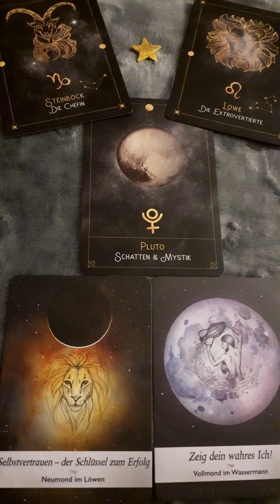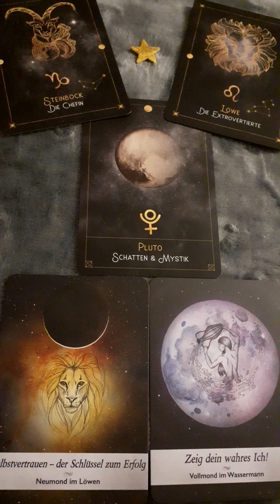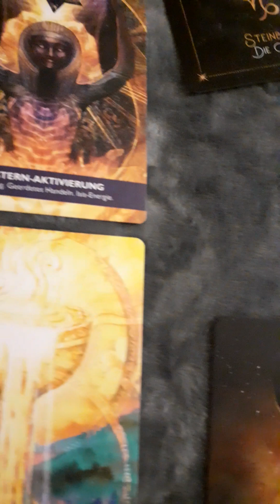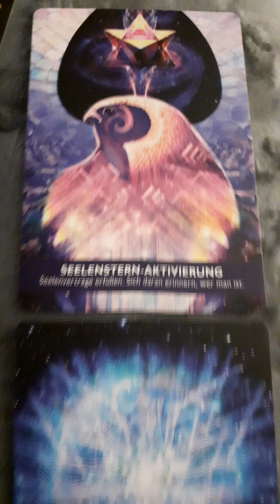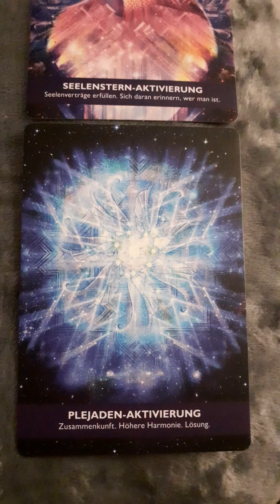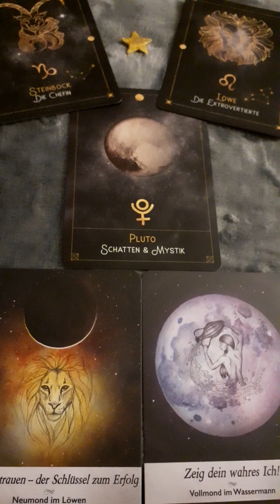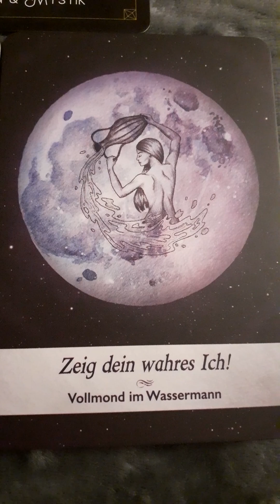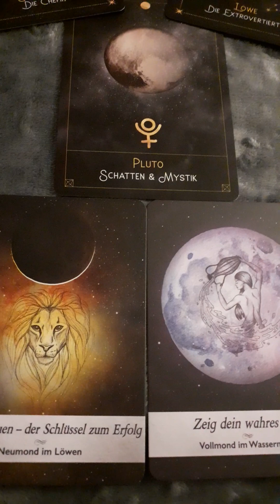VollMond🦁Pluto○♒MachtWechsel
Dass Universelle Göttliche schiebt einen immer mehr in seine Selbst Verantwortung
Hinein.
Was ist deine persönliche Bestimmung
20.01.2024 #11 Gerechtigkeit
Der Portaltag am
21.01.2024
°•○●☆21▪︎12☆●○•°
STRAHLT IN DEN PLUTO
UND BEREITS INS WOCHENENDE
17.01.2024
°•○●☆818☆●○•°
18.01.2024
°•○●☆919☆●○•°
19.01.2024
°•○●☆1010☆●○•°
PortalEnergien begleiten
Nächstes Portal
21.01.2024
°•○●★33★●○•°
°••●☆2112☆●○•°
NEUE WELT DES VOLKES
DURCH◆◇◆BRUCH
ALTE KONVENTIONEN
GESETZE WERDEN NICHTIG
VollMond 🦁
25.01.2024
•°○●★77★●○°•
°•○●★88★●○•°
Hinweis LöwenTor
08.08. 8ERJAHR
°•○●★888★●○•°
SHIFT
PLUTO WASSERMANN
WIR BRECHEN AUF...
UM NEUES AUF DEN WEG ZU BRINGEN
NEUE WIRK LICHTE
FREIHEIT
UNABHÄNGIG STARK
KRAFTVOLL
MACHTVOLL
EIGENVERANTWORTLICHT

KARTENQUELLEN
Tanja Brock ASTROCARDS
Jasmin Boland MONOLOGGY
Kyle Gray PORTALENERGIEN

AUF EIN GUTES NEUES
2024/8ERJAHR
Möge die
Kraft8Macht
mit dir sein und gerne dazu unterstützend meine
LICHT★WEG★IMPULSE ATLANTIS
genießen.
Vergangene Träume, die oft geträumt wurden,
 dürfen sich wie der Phoenix
 selbst verbrennen, um dann in einem neuen Gewand, farbenfroh,
 voller Glitzer und Glimmer
 in all seiner Kraft neu geboren in dir entstehen darf.
Eine Rauhnacht, die es für viele in sich hat und so in seiner Kraft sich nun neu entfaltet, im 8 Jahr der Eiche, voller Kraft macht Lust die acht im Tarot.
So dürfen wir uns nun neu entfalten, wie eine Geburt, ein Shift, ein großes TOR, ein Achter Tor, was sich am
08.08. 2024 in der 8 zum Wohle Aller  ☆○☆☆○☆○○☆○☆☆
 Pure Kraft und Wahrheit verwandelt!
☆○☆○☆888☆○☆○☆
JETZT ERHEBT SICH DER PHÖNIX AUS DER ASCHE
EINDRÜCKE DER MÄCHTIGEN ENERGIEN
ÜBER DIE FESTTAGE DER HEILIGEN ZEIT
☆JESU GEBURT☆
ERNEUERUNG
🌞 #19 IM TAROT DIE SONNE
BEDEUTUNG:
HÖCHSTE GLÜCK
FÜLLE
Die Karten werden wie immer intuitiv von mir gemischt und in der Nacht gezogen
Namasté Claire
WAS IST DEINE
🌞 PASSION!?
KURZ VORM ABSCHLUSS DES JAHRES 2023/7ERJAHR
ERLEUCHTUNG★S★MOMENTE
MIT DEM
2024/8ERJAHR
EINFINDEN ENDLICHT ZU DIR SELBST
WAHRHAFTIG
MÖG☆LICHT
DRACHENKRAFT!!
INFORMIERE DICH ÜBER IHN UND DEINE
GEFÜHLS♥︎WELTEN
DRACHENJAHR 2024/8KRAFT
MACHT LUST
PORTALTAGE JANUAR

Freitag, 5. Januar 2024

Samstag, 13. Januar 2024

Dienstag, 16. Januar 2024

Sonntag, 21. Januar 2024

Mittwoch, 24. Januar 2024

NEUMOND STEINBOCK ♑
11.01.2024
12:56MEZ
VOLLMOND LÖWE 🦁
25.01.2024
18:55MEZ
°•○●☆33☆●○•°
DER HERZSCHLÜSSEL WIRD DIR ÜBERREICHT!
ÖFFNE DICH DEINER ❤ WÜNSCHE
DANN ENTSCHEIDE DARAS
WISSE, DU WIRST GELIEBT

CLARISSA M. SEITE
HEILPRAKTIKERIN FÜR PSYCHOTHERAPIE
[HEILPRG]
SUCHTBERATERIN
REIKI 🌟  MEISTERIN/LEHRERIN SCHREIB-UND SPRECH
MEDIUM 🌟
CHANNELING
☆°•○●★888★●○•°☆